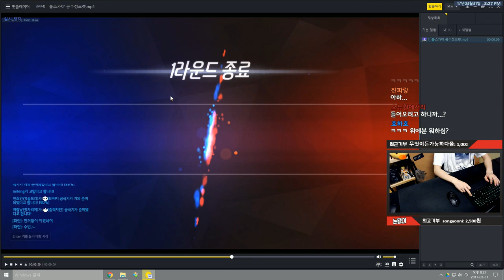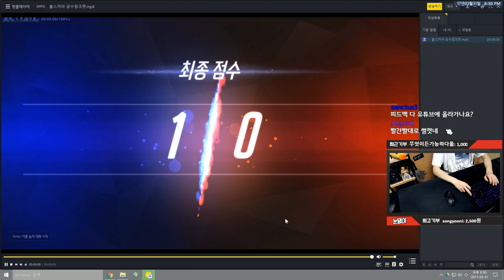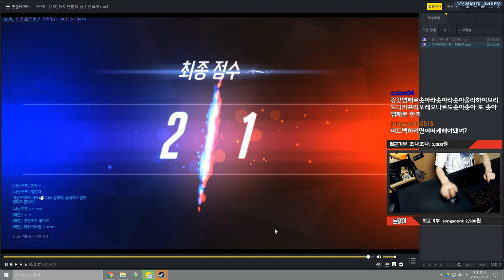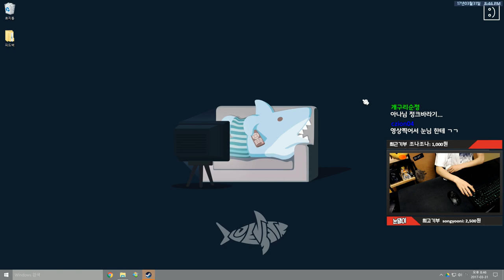[오버워치] 2100점대 정크랫(파란님) - 눈쟁이의 오버워치 무료 교습소 | 눈쟁이